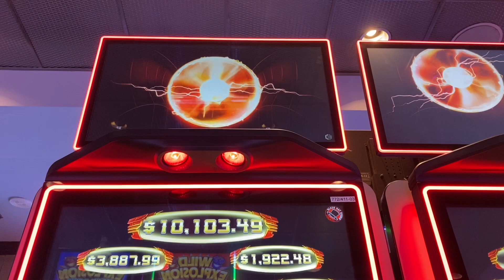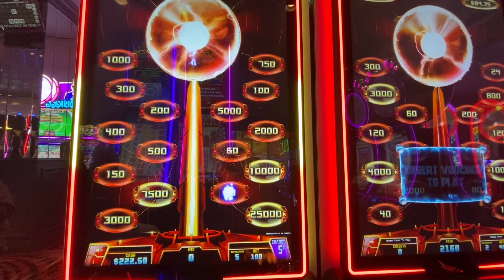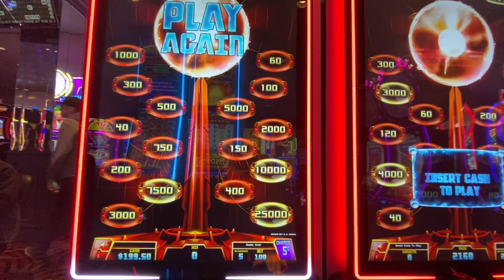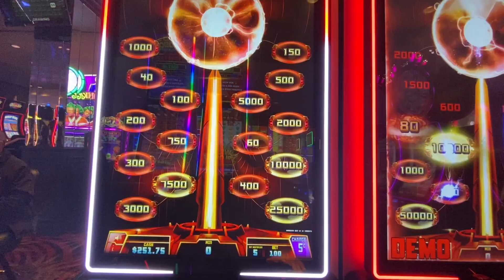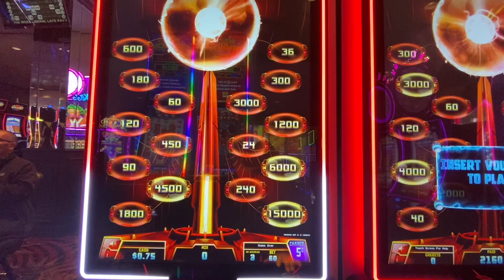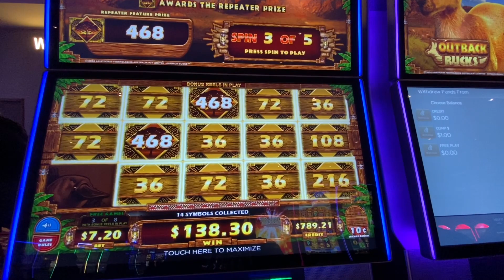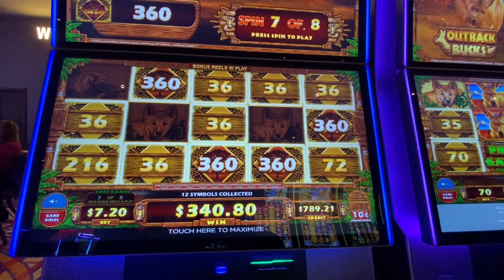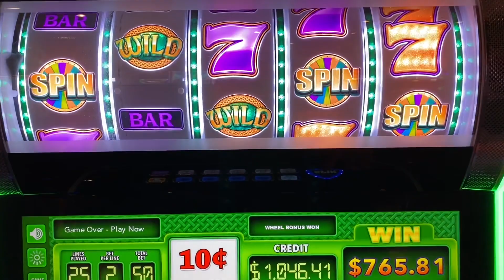Can Lightning ‘ZAP’ King Jason again?! ⚡️ 🎰 | BIG bonuses on Mighty Cash & Liberty Link!! 💰🎉😍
King Jason revisits the INCREDIBLE Lightning Zap slot machine at the D in downtown Las Vegas!  Then, King Jason scores two incredible bonuses on Mighty Cash Outback Bucks and Liberty Link!!!